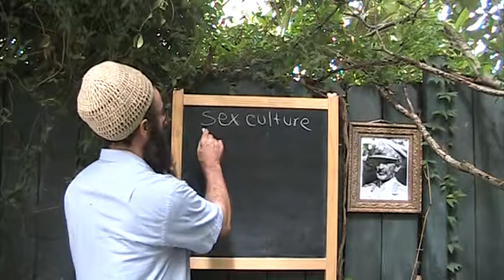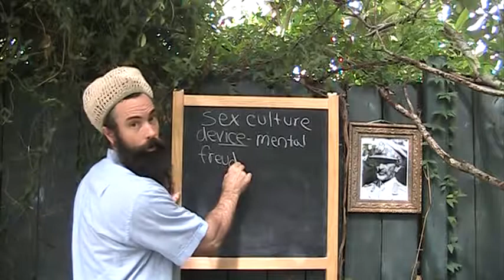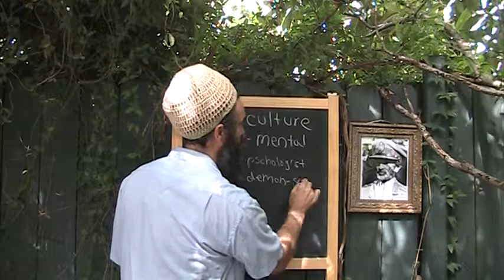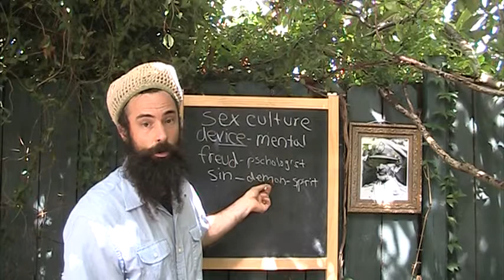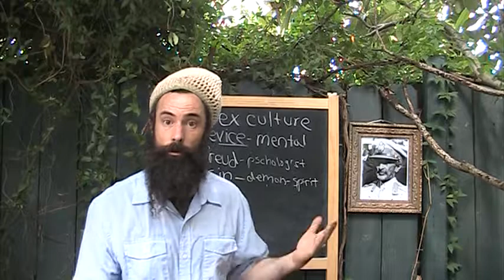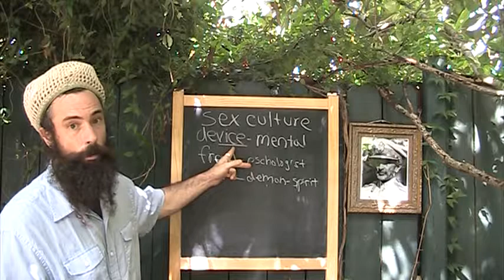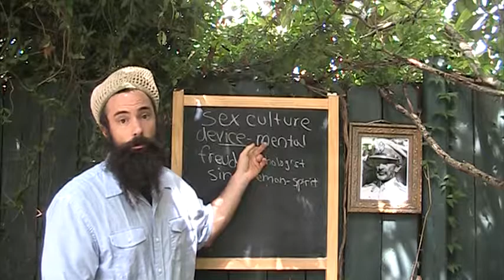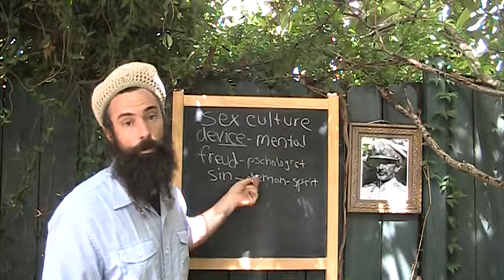sex culture invasive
from iwitness lesson series
iwitnessrasreapsrasreaperrasrebirth